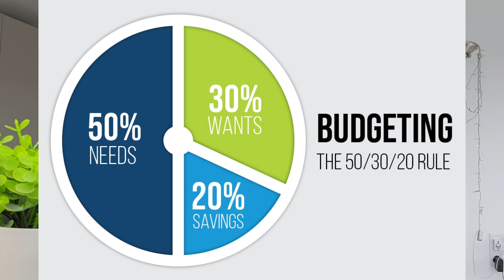మన ఆర్ధిక సమస్యలకి కారణం ఇదే! |డబ్బు విషయం లో తప్పక తెలుసుకోవలసినవి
This video contains information about money savings and gold jewelry tips and ideas.
This channel does not promote any kind of money investments and purchases.